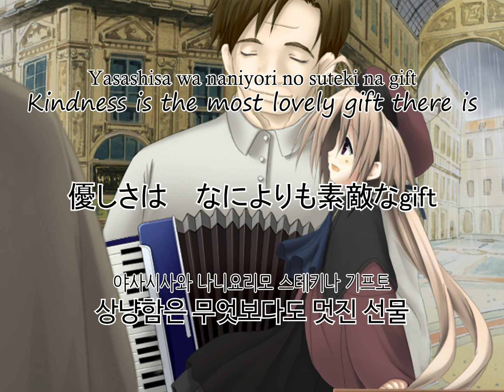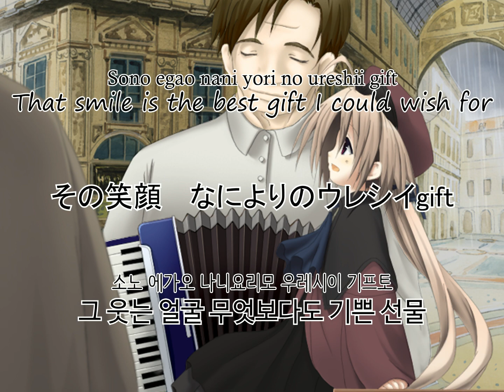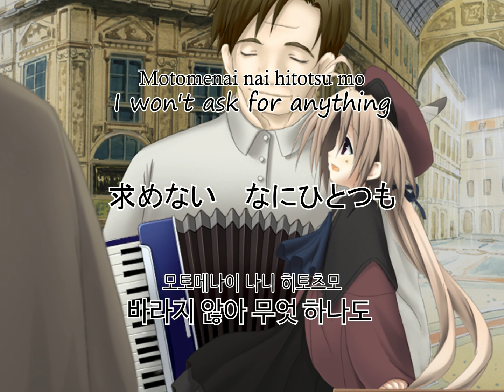fay (Game ver.) (Lyrics)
『fay』
From VN 「シンフォニック＝レイン」[Symphonic Rain]
Composition 岡崎律子[Okazaki Ritsuko]
Lyrics 岡崎律子[Okazaki Ritsuko]
Vocal フォーニ[Phorni](cv.笠原弘子[Kasahara Hiroko])

I extracted the sources from the game and re-assembled those, so this is not lossless quality but theoretically the best quality.